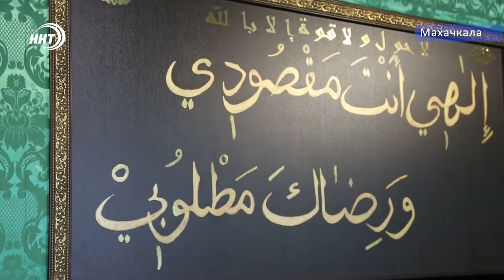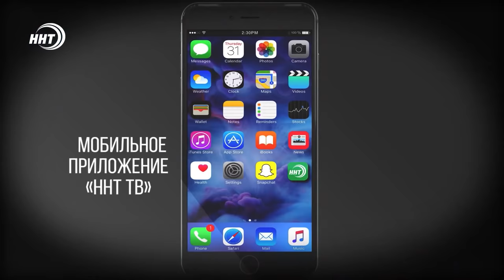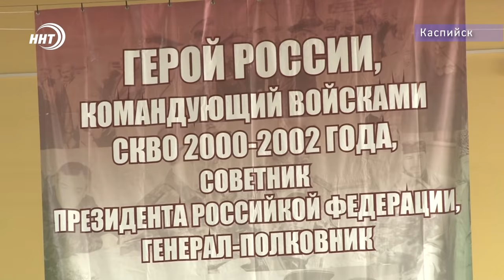Новости Дагестана за 17.09.2019 год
1. Скажем алкоголю нет!  Депутаты предлагают ввести запрет на продажу спиртовой продукции вблизи жилых домов.
2. Свежие идеи, Новые лица. Телеканал ННТ дал старт очередному телевизионному сезону. Как прошла презентация через несколько минут.
3. В одной минуте от победы… в Каспийске прошел футбольный матч между «Махачкалой» и новороссийским «Черноморцем». Чем завершилась игра расскажем сегодня в выпуске.